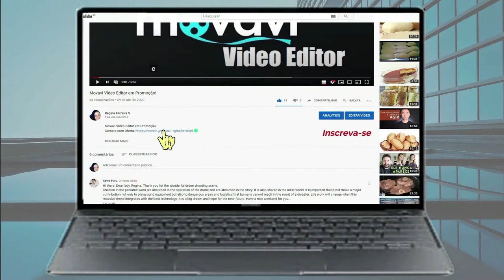AULAS PARA YOUTUBERS INICIANTES!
Este vídeo mostra como iniciar seu canal no youtube com a criação de conteúdo, facilitando ganhar inscritos rapido e o aumento de visualização.

Movavi Vídeo Editor Plus 2022 e outras versões do Movavi para PC

Minha Página no Facebook: Reginaferreira5_oficial
Tik Tok: Reginaferreira5_oficial e Regina Ferreira Vlog
Meu outro canal: Regina News e Regina Ferreira Vlog